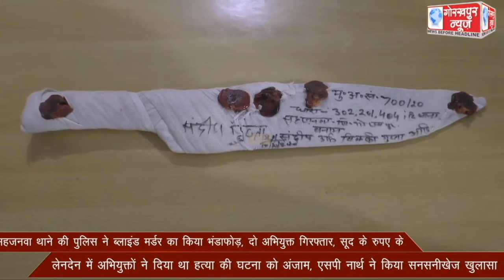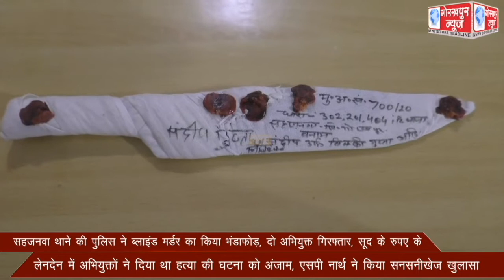सहजनवा थाने की पुलिस ने ब्लाइंड मर्डर का किया भंडाफोड़, दो अभियुक्त गिरफ्तार, सूद के रुपए के लेनदेन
सहजनवा थाने की पुलिस ने ब्लाइंड मर्डर का किया भंडाफोड़, दो अभियुक्त गिरफ्तार, सूद के रुपए के लेनदेन में अभियुक्तों ने दिया था हत्या की घटना को अंजाम, एसपी नार्थ ने किया सनसनीखेज खुलासा।